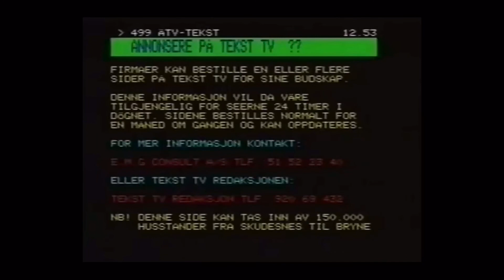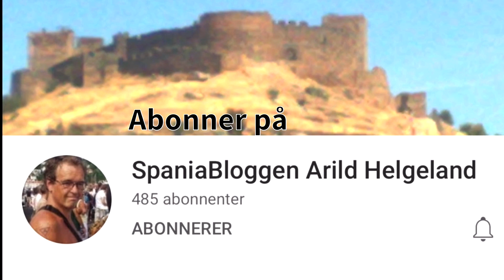Jul på Varmestuen - Varmestuens Venner Stavanger 1995